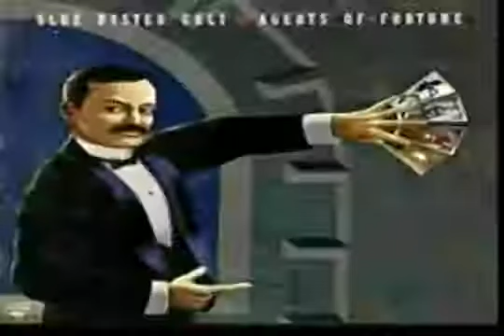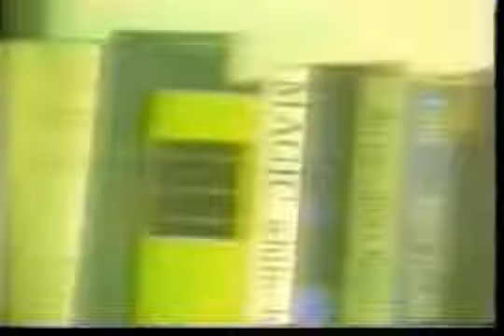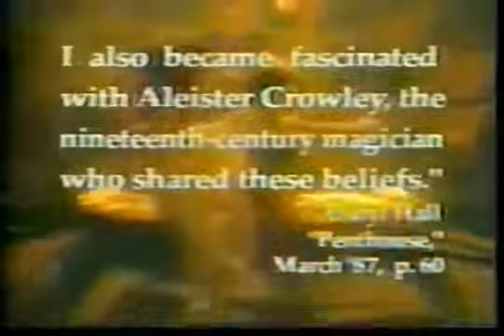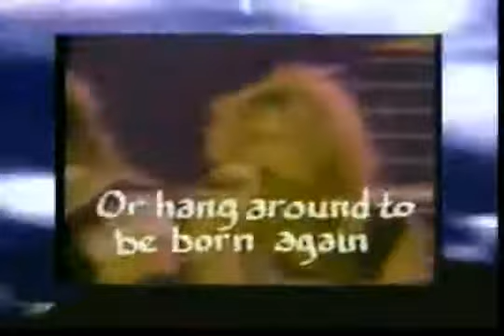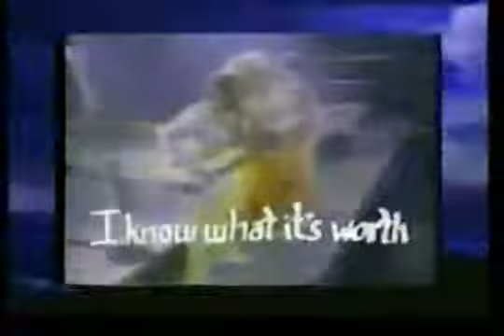ROCKUMENTARY, PART 12 OF 16